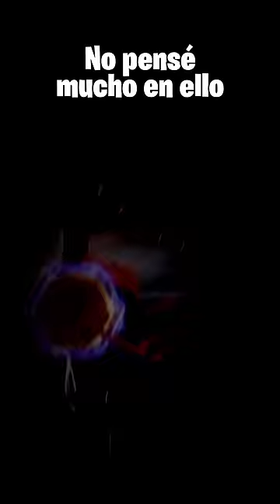LA BÓVEDA MÁS BUG DE FORTNITE 🛑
Nivel 1:
bad dasiljo :v
CristoSuperStar8
Francisco Andrés
GG Games
OréganoCrack_YT
Sebastian Alvarez
Shiro

Nivel 3:
Delfar